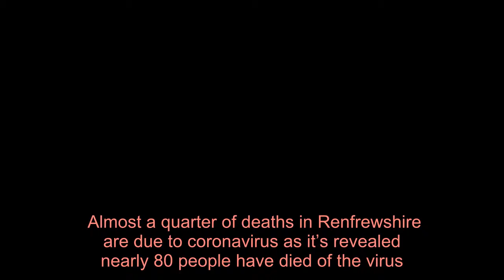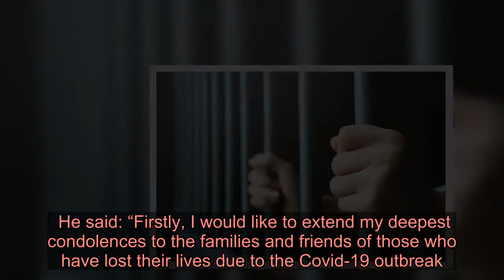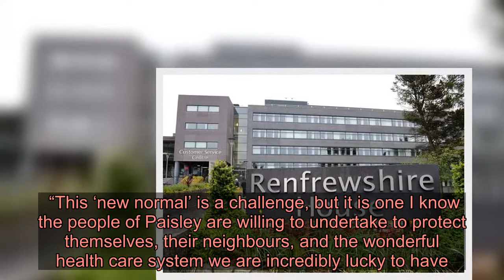Coronavirus: 76 people in Renfrewshire have lost their lives during pandemic